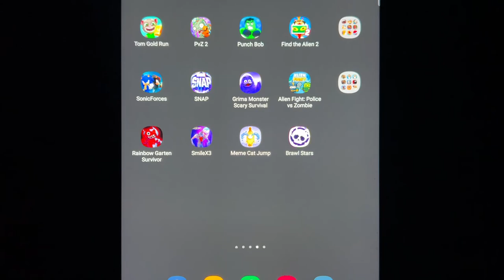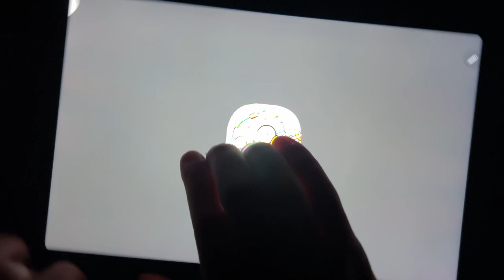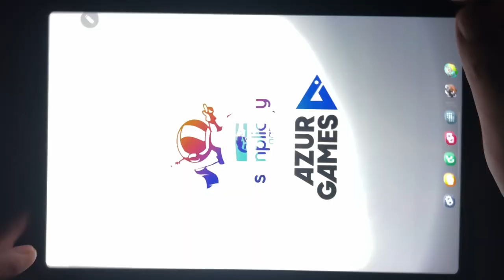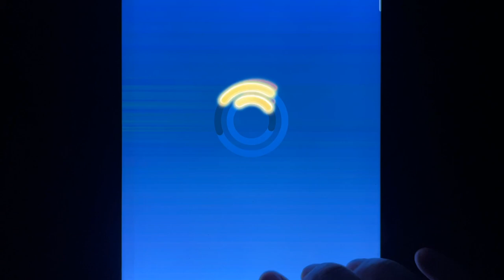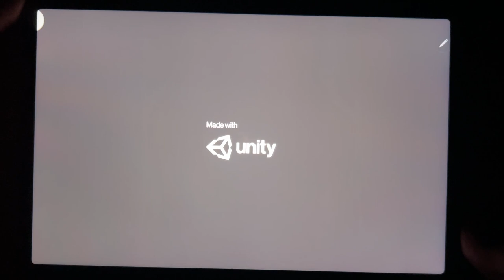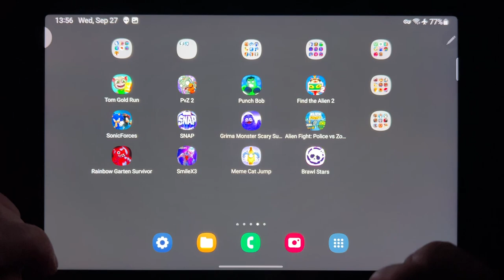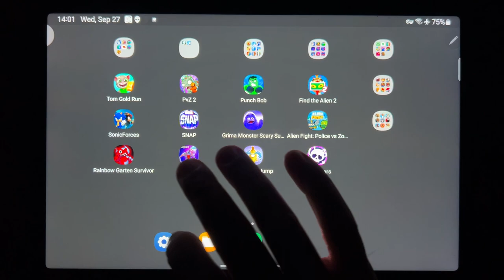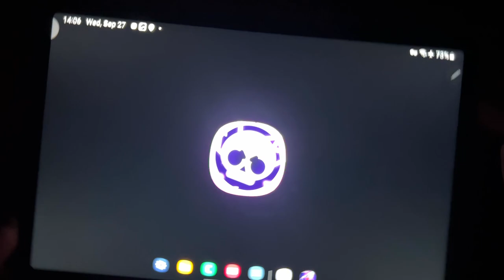Tom Gold Run, PvZ 2, Punch Bob, Find The Alien 2, Sonic 4, SNAP, Grimace Monster Scary Survival...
Tom Gold Run, PvZ 2, Punch Bob, Find The Alien 2, Sonic 4, SNAP, Grimace Monster Scary Survival, Alien Fight: Police Vs Zombies, Rainbow Garten Survivor, Smile X 3, Meme Cat Jump, Brawl Stars